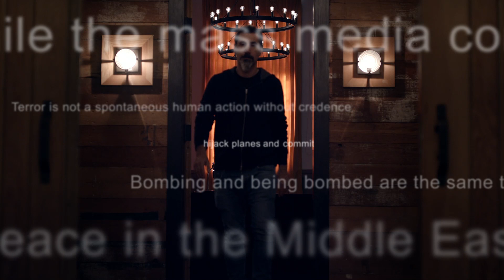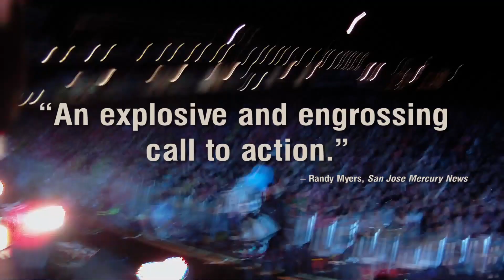Truth To Power Trailer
"Truth to Power", (2020) USA, 79 min. Director: Garin Hovannisian.
Governments hate him. People love him. Can one man change the world? Yes. International heavy metal rock star Serj Tankian has shown it’s possible. This film utilizes exclusive interviews and original footage, granting audiences backstage access to Serj, whose faith in music not only revolutionized heavy metal, but also world events. The musician has pursued social justice, harnessing the power of his songs and celebrity status for political change. Serj’s indomitable voice is just as likely to take on American corporate greed, as well as lambast the corrupt regime of his homeland. His decades-long campaign for formal U.S. recognition of the Armenian Genocide was finally confirmed by Congress. The film is part of a special festival program dedicated to victims of the Armenian genocide in 1915-16.